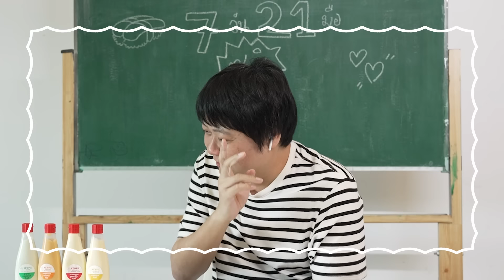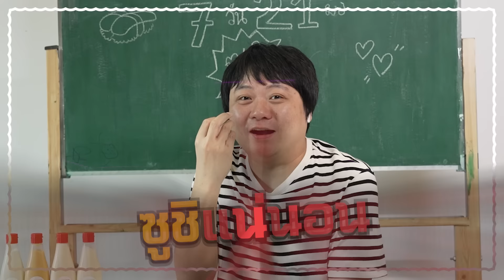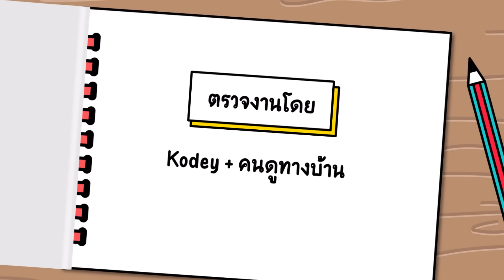กินซูซิติดกัน 7 วัน 21 มื้อ | ส่งการบ้าน